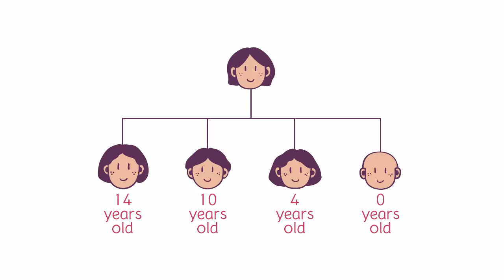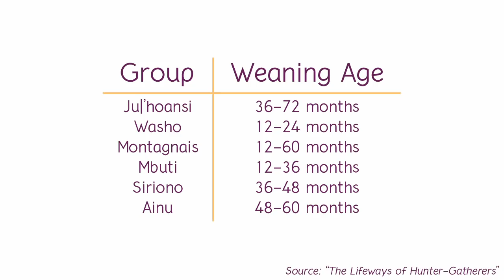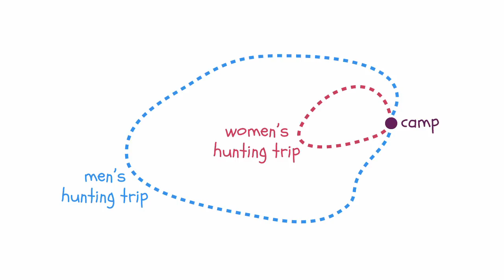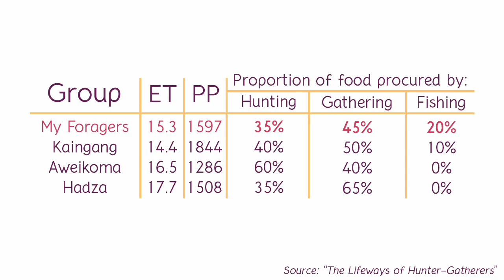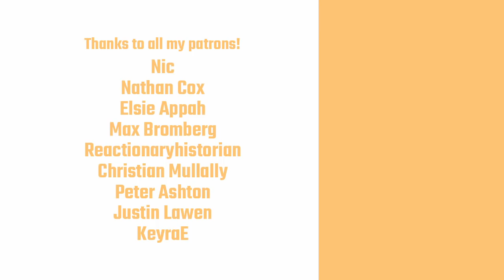Forager Forge | Hunters and Toddlers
My main source for this video series is "The Lifeways of Hunter-Gatherers" by Robert L. Kelly, and most of my information on the foragers of the Kalahari comes from the book I mention in this video: "Nisa: The Life and Words of a !Kung Woman" by Marjorie Shostak.